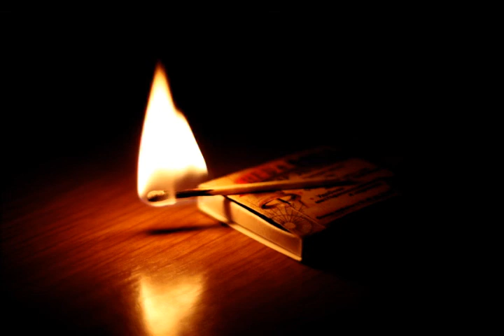Pure ASMR 4 - Playing with Matches (audio only, no talking, matches, box, fire)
Pure ASMR - a series of different ASMR triggers for your pleasure and relaxation.
Today I'm playing with a box of matches, striking them and putting out in a bowl of water. Many tasty noises of wood and cardboard.